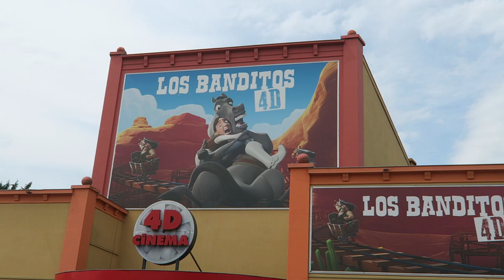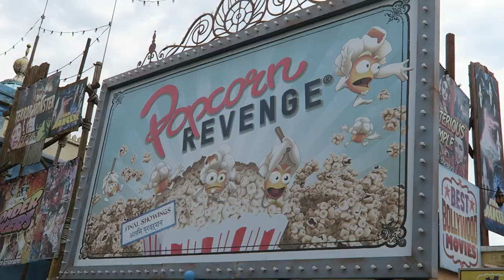Walibi Belgium Off-Ride Footage, Compagnie des Alpes Theme Park | Non-Copyright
Walibi Belgium is one of the premier parks in the Benelux.  This park was previously owned by Six Flags, but now it's owned by Compagnie des Alpes.  This park has 9 different roller coasters, including the recently opened Kondaa, plus a few interesting dark rides and water rides.  And this park accompanies those rides with some nice landscaping and theming.

0:00- Park Entrance
0:19- Park Overview
1:08- Vampire (Vekoma SLC)
2:11- Main Hub
2:16- Grand Carousel
2:24- Wait Time Boards
2:28- Main Midway
2:33- Melody Road (Metallbau Emmeln Antique Cars)
2:47- Wave Swinger (Zierer Swings)
2:59- 4D Cinema
3:06- Loup-Garou (Vekoma Wood Coaster)
3:59- Spinning Vibe (Huss Break Dance)
4:29- Tuf Tuf Club (Reverchon Bumper Cars)
4:41- Kiddie Area
4:51- Western Area
5:04- Buzzsaw (Huss Top Spin)
5:40- Gold River Adventure (Mack Boat Ride)
5:50- Calamity Mine (Vekoma Mine Train)
6:39- Dalton Terror (Intamin Drop Tower)
7:32- Kondaa (Intamin Mega Coaster)
10:11- Kondaala (Pendulum Ride)
10:21- Tiki-Waka (Gerstlauer Bobsled)
11:43- Octopus (Chance Wipeout)
11:53- Exotic World
12:03- Challenge of Tutankhamon (ETF Shooting Dark Ride)
12:34- Salsa y Fiesta (Chance Tea Cups)
12:52- Dragon Boats (Zierer Roundabout)
13:00- Flash Back (Mack Log Flume)
13:36- Psyke Underground (Schwarzkopf Shuttle Loop)
14:07- Pulsar (Mack Power Splash)
15:05- Bubble Swirl (Zamperla Balloons)
15:23- 4X4 Adventure (Zamperla Car Ride)
15:28- Playground
15:41- Fun Pilot (Zierer Junior Coaster)
16:00- Palais du Genie (Vekoma Madhouse)
16:35- Radja River (Intamin River Rapids)
17:15- Arabian Area
17:25- Graffiti Shuffle (Zamperla Junior Flying Carpet)
17:27- Popcorn Revenge (ETF Shooting Dark Ride)
17:52- Cobra (Vekoma Boomerang)
18:31- Aqualibi (Indoor Water Park)